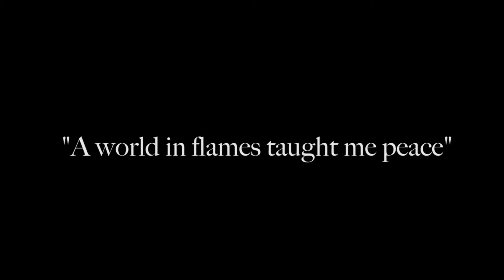A world in flames taught me peace.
It's nothing new that the world has been bursting into flames all of 2020. Surprisingly enough, I've felt more peaceful than I ever have. And you probably should too. Or else you're in for a not so sweet treat.

Follow me, if you'd like. Or don't. Social media is weird.

All music used in this video was produced by me.

Intro / outro song:
REALXTY - Nook's Cranny